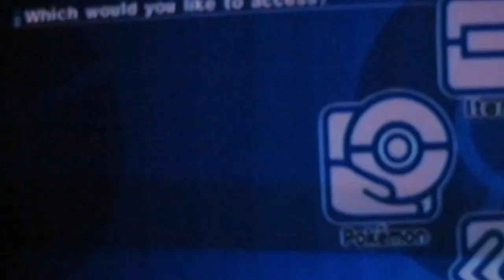Let's Play Pokemon Colosseum Part 3: Give Me My Drink Dam it!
Alright! Remember to learn how to save, check!